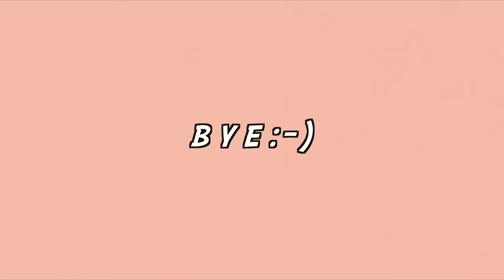요즘 사용해보고 싶었던 제품들로 메이크업!(+클리오 매드매트 립스틱 리뷰) :: 채소(CHAESO)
❤️ 꾹 꾹 ❤️

안녕하세요 채소입니다!
너무 늦게 인사드렸죠 ? ㅠ ㅠ
인스타를 보신 분들은 아시겠지만 또 화장품이 안맞아서
피부염 때문에 촬영을 못하구 있었어요 !
지금은 극복을 했습니다 :)

개강,개학은 다시 한번 새해 목표를 되새김질 할 수 있는
좋은 계기인 것 같아요 !
모두들 힘내시구 새학기, 그리고 앞으로의 2017년은 더 행복하시길 바랄게요 !
오늘도 놀러와주셔서 감사합니다 여러분❤️❤️

@@@ product @@@

[base]

-MILKY DRESS
더 화이트 플래티넘 크림

-Giorgio Armani
파워패브릭 파운데이션 #3

[eyebrow]

-ETUDEHOUSE
이지 브라우 펜슬

[shading]

-AMELI
아이섀도우 마카롱 그레이

[shadow]

-MISSHA
아이섀도우 바닐라 휘핑

-MAC
아이섀도우

-I’M MEME
아이섀도우

-ARITAUM
샤인픽스 아이즈

[eyeline]

-NATURE REPUBLIC
스키니 아이라이너

 [eyelash]

-ARITAUM
아이돌래쉬 6호 데일리

 [mascara]

-ETUDEHOUSE
컬픽스 마스카라 롱래쉬

[cheek]

-MAC
프로롱웨어 블러셔

[highlighter]

-MAC
미네랄라이즈 소프트앤 젠틀

 [lip]

-CLIO
매드매트

-BOBBI BROWN
아트스틱 리퀴드 립 핫 탠저린